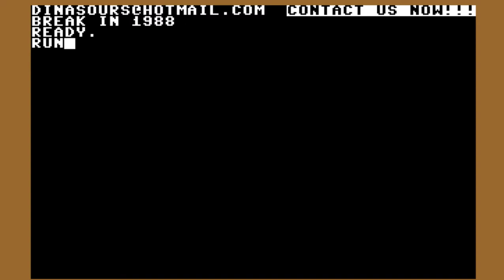Who Made You?: Mission Possible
Part of a series of videos showing games that don't have a programmer/designer credit.

I decided to shortplay this one. Not bad for a BASIC game.